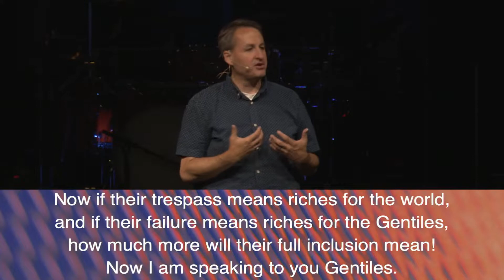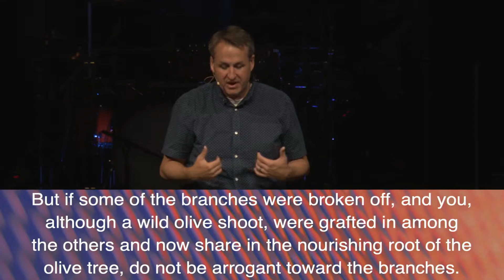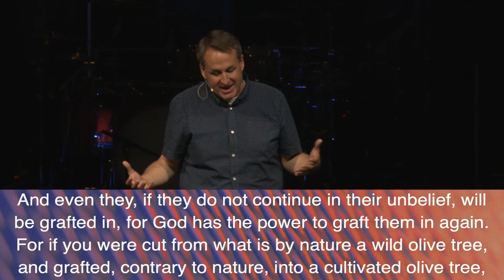Good News Worth Repeating - Part 4: Botany, Branches & Believers (Romans 11:11-24)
Bryan Meyers | (Service of May 22nd, 2022)

Grace Community Church Chico